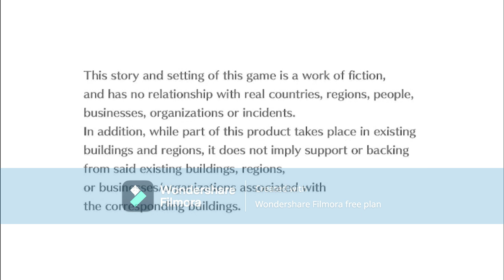digimon cyber sluth part14